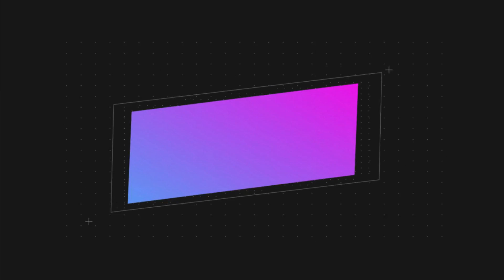《锦衣之下》之宠妻狂魔 第 194 集 【主演任嘉伦 谭松韵 韩栋 叶青 姚奕辰 路宏 韩承羽】